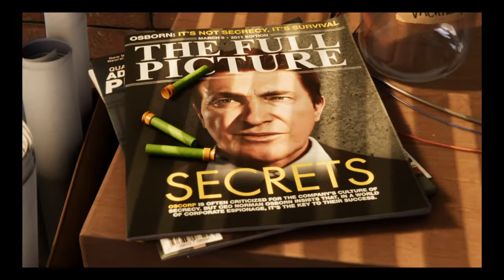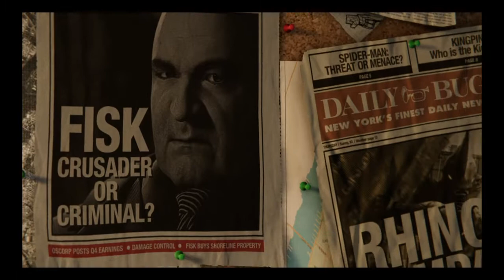Marvel's Spider-Man: Part 1